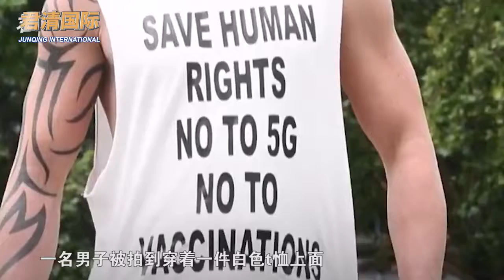反智者太多？英国暴发“反口罩”示威，抗议者声称政府吓唬人